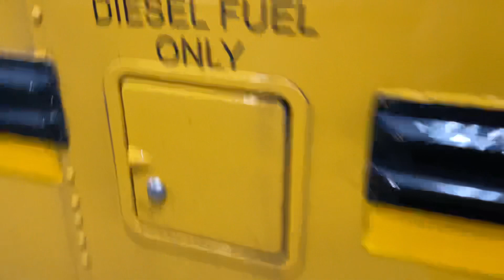Mount Lebanon School District 8: 2008 Blue Bird Vision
Here’s an early 2nd generation Vision. The driver of this one was nice enough to open the cowl off-camera and even look at the engine data plate.
POWERTRAIN: Cummins ISB220 6.7L/Allison 2500PTS
CAPACITY: 77C/55A
BRAKES: Air
SUSPENSION: Air Ride
SERVICE DOOR: Manual
STATE SPEC: Pennsylvania
LIGHTS: Incandescent